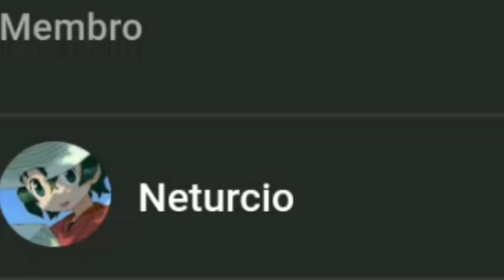Entrei em umas das conta mais lendária e antigas do GRAAL ONLINE CLASSIC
new gamestrom